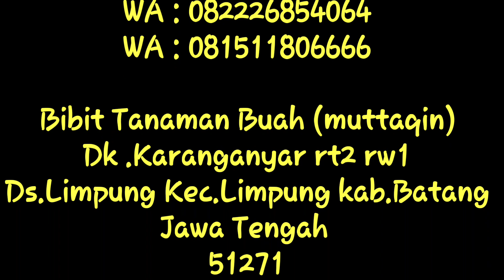Cara kirim bibit keluar pulau "BIBIT TANAMAN BUAH "